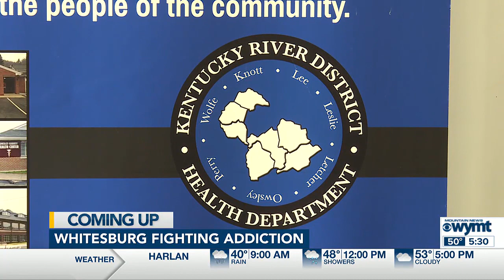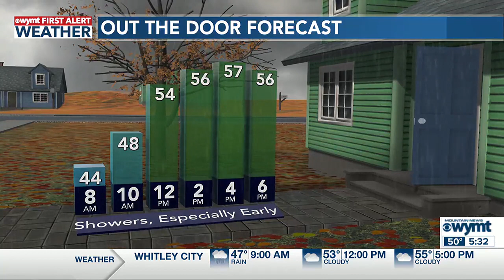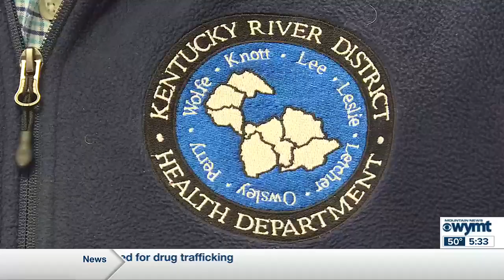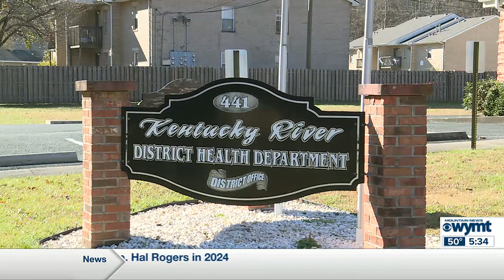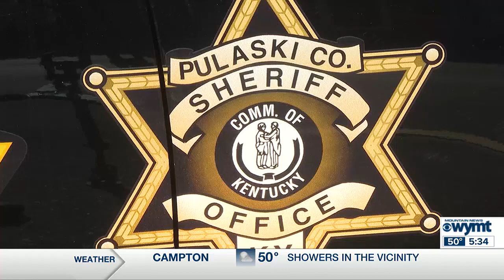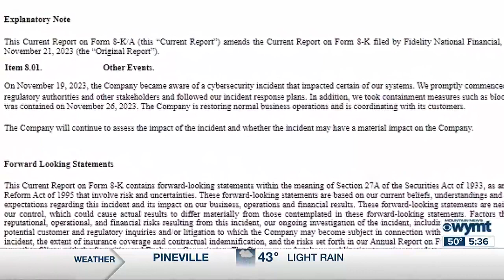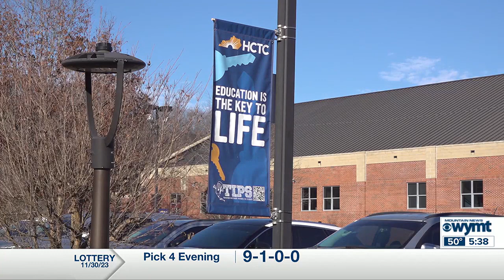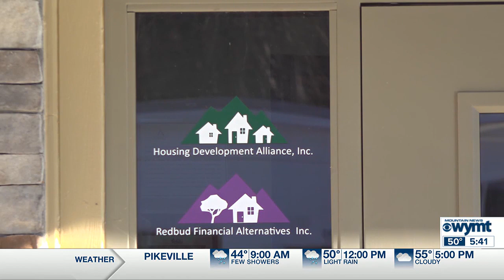WYMT Mountain News This Morning at 5:30 a.m. - Top Stories - 12/1/23